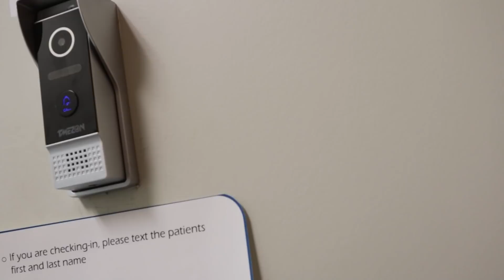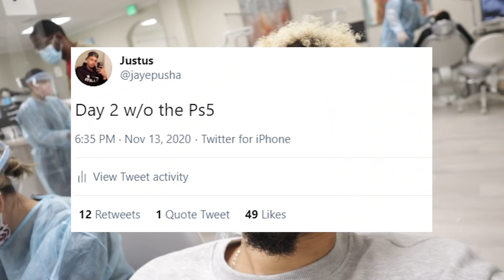STARTING AN ARGUMENT IN THE DRIVE THRU TO SEE HOW HE REACTS!!!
3. Keep commenting on our videos & follow us both on Instagram for a better chance to win!

To celebrate Nationvember we will be posting every day of November!

Justus' Snapchat: Justustucker

Kayla's Snapchat: baelarenee

if you see this comment "Nationvember" for a shoutout at the end of our video!